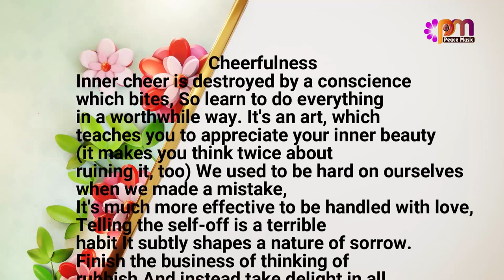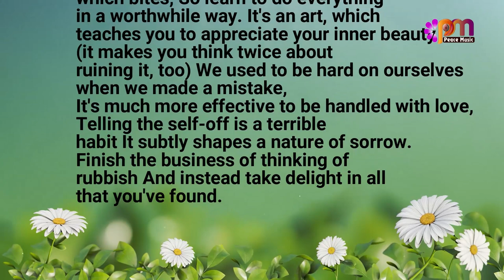23 Cheerfulness Feb 24